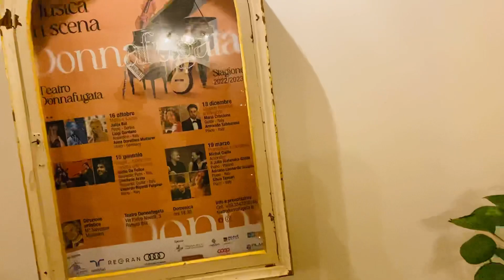22 dicembre 2022